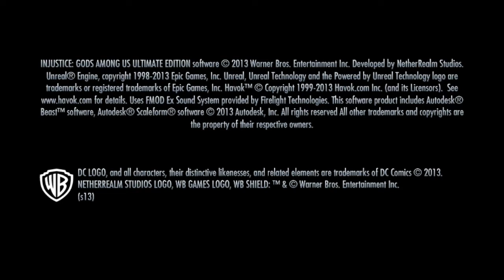Gerinja Juega Injustice - gods Among Us